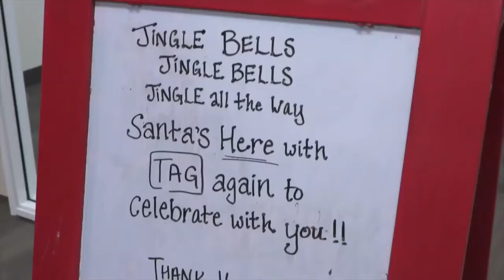TAG Real Estate Team Holiday Party 2019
TAG Real Estate Teams Client and Friends Annual Santa Photo Event!